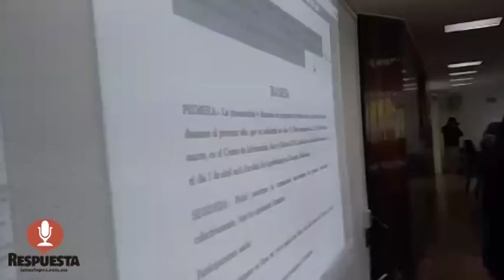APRUEBA CONSEJO UNIVERSITARIO REGISTRO DE ASPIRANTES A DOS CARRERAS